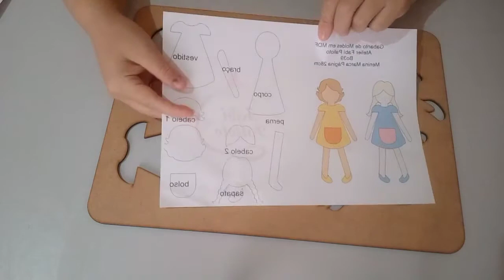🎀 MENINA MARCA PÁGINA 28CM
🎀Link para adquirir os gabaritos.